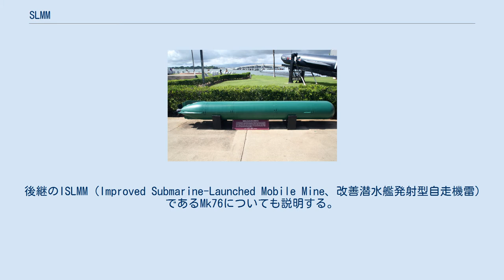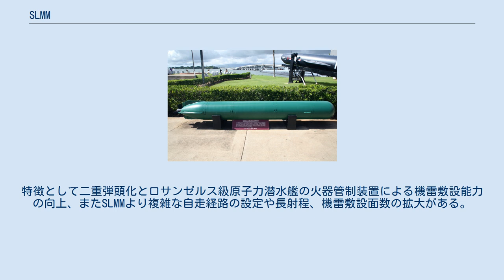SLMM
Mk67機雷概要図　1.Mk13機雷弾頭、2.蓄電池、3.後部胴体、4.尾部、5.補助制御装置、6.誘導システム、7.回転数変更装置 原型のMk37魚雷 SLMMはアメリカ海軍が開発した機雷。
Submarine-Launched Mobile Mine （他にSubmarine-Laid Mobile Mine 、Submarine Launched Magnetic Mine 、潜水艦発射型自走機雷）の略で潜水艦より発射され、自走した後に着底して沈底機雷となる。
正式名称はMk67。
 後継のISLMM（Improved Submarine-Launched Mobile Mine、改善潜水艦発射型自走機雷）であるMk76についても説明する。
 1967年に開発が始まったSLMNは敷設艦艇・航空機が侵入しにくい海域や隠密裡に敷設することが必要な状況で、浅深度（約100メートル以下）において8.5海里圏内へ機雷を敷設することを求められていた。
その結果、1983年に制式化されたMk67は潜水艦より発射する自走機雷とすることで要求を満たすことに成功している。
攻撃目標は水上艦・潜水艦で沈底機雷として作動する。
 Mk67はMk37長魚雷Mod2を基とし、そこにMk13機雷弾頭、聴音機器区間の前を占める補助制御装置、そしてMk37の誘導システムを構成する電子機器にいくつかの変更を加えたもので構成されている。
Mk37にあった有線誘導機構は取り除かれているが、尾部は調整が容易なのでそのまま用いている。
1992年から93年にかけて旧式化した電子機器の更新が行われている。
 Mk67は今日の沿岸戦闘任務には射程と精度の面で不十分と認識されており、後継としてMk48長魚雷を用いたのがISLMNである。
特徴として二重弾頭化とロサンゼルス級原子力潜水艦の火器管制装置による機雷敷設能力の向上、またSLMMより複雑な自走経路の設定や長射程、機雷敷設面数の拡大がある。